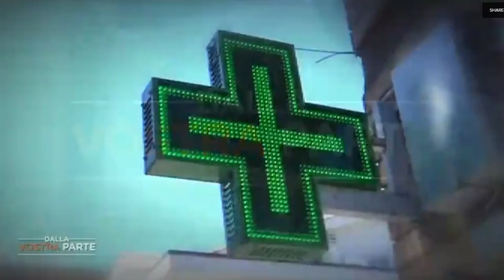RAPINE SENZA SOSTA A ROMA IL GOVERNO TUTELA I LADRI, MA NON CITTADINI E FORZE DELL'ORDINE